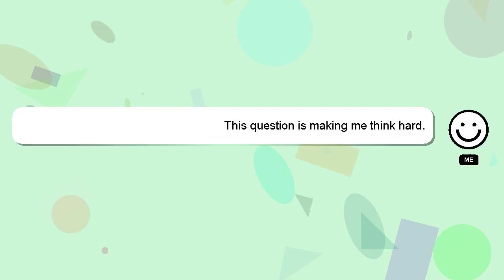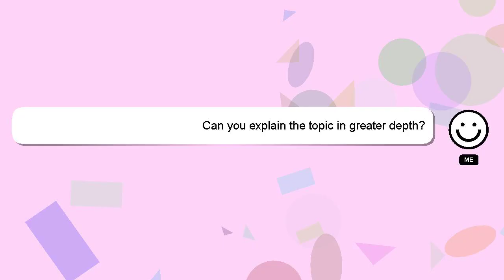How to rename hc 05?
A quick introduction about me, Hello there, my name is Delphi. I am here to aid you in getting answers to your questions. - How to rename hc 05?

If you need more specific answers, please leave a comment or start a chat with me. Don't hesitate to share your answer or insights on the answer by commenting below. Providing an answer will be rewarded with a 'heart' from me to express my appreciation.

*2 What we are experimenting :*